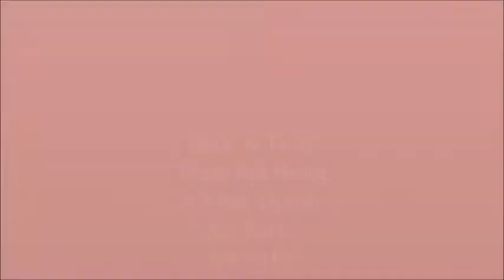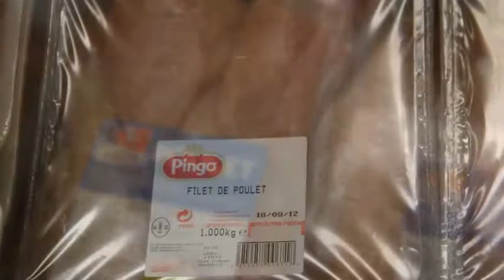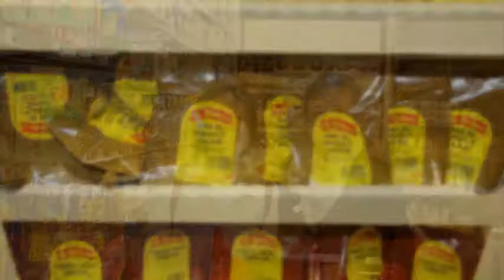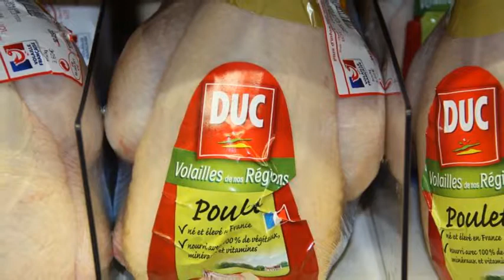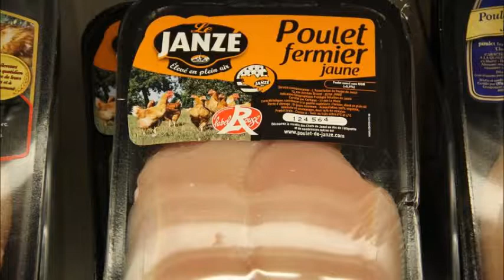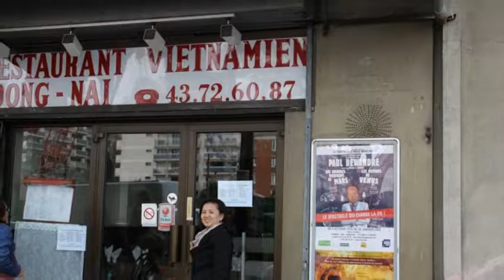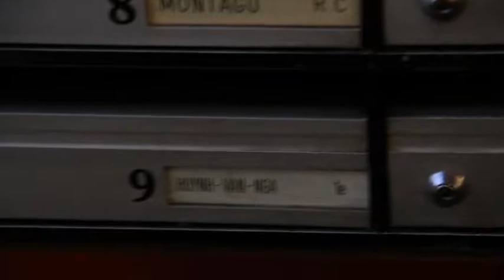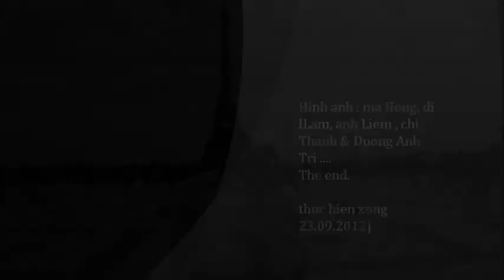Quoc & Thuy tham ma Hong ,Nhat Thanh in Paris 09 2012